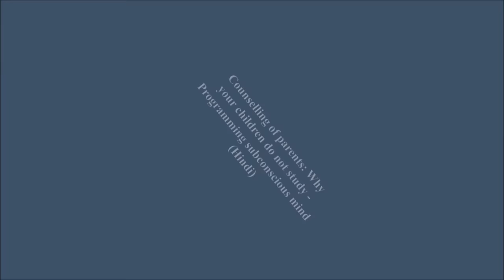Counselling of Parents Why Your Children Do Not Study Dr Kelkar Sexologist Psychiatrist Mental mind